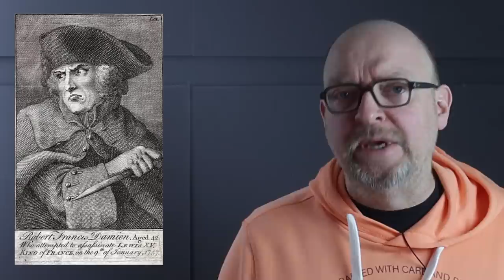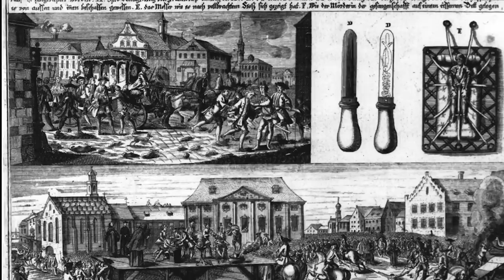🛒 - Pierre Palmade - Cette idée qui fait basculer le verdict - La pétaudière de Gontran H #5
Soutenez-moi sinon j'achète une Peugeot 3008! 🩲